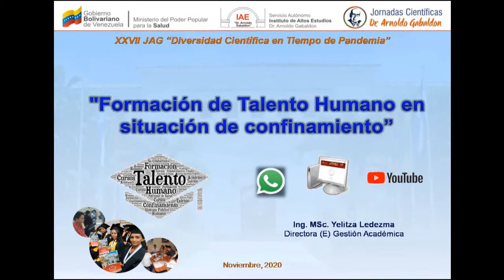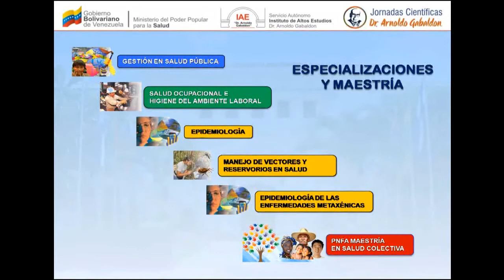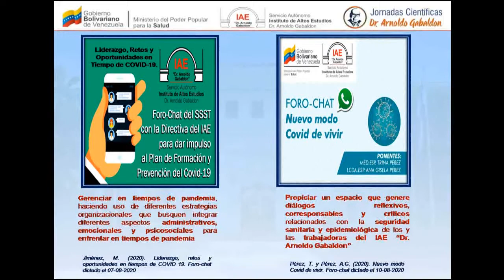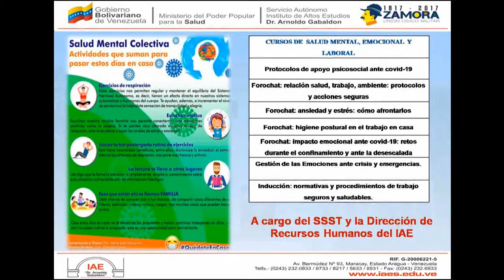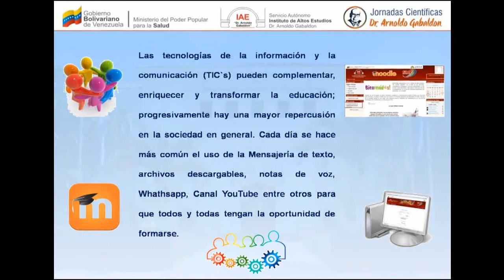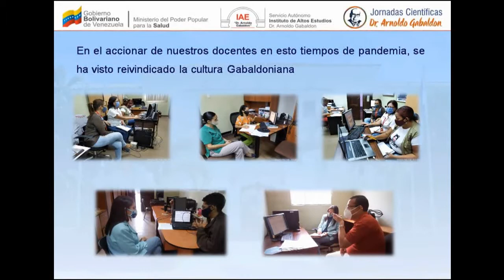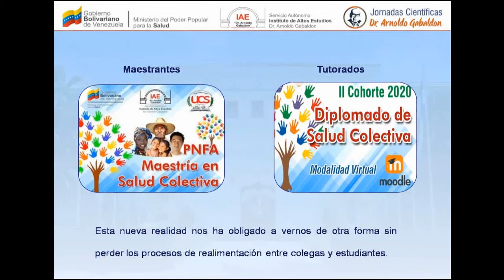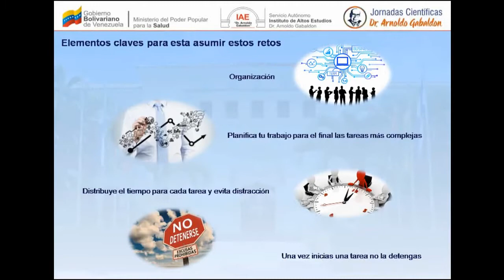XXVII Jornadas Científicas Dr. Arnoldo Gabaldon “Diversidad Científica en tiempos de pandemia” 2020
Ponencia: Formación de recursos humanos en situación de confinamiento
Ponente: Yelitza Ledezma
Especialista en Tecnologías de la Información y Comunicación para la Educación
MSc. en Educación Abierta y a Distancia
Ingeniera en Sistemas
Cargo Actual: Directora (E) de Gestión Académica del SAIAE “Dr. Arnoldo Gabaldon”